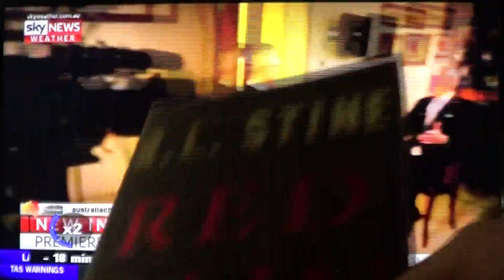Cyclone Irving to blow the roof off Parliament House